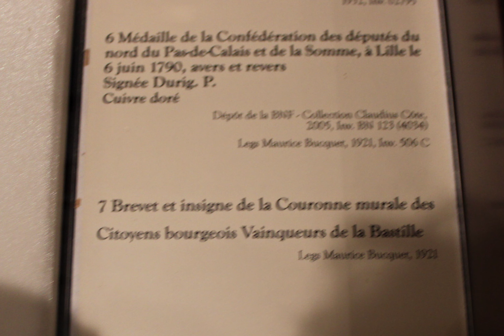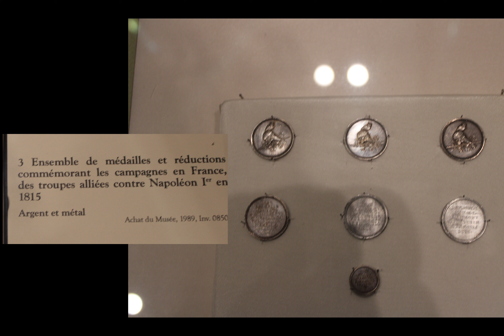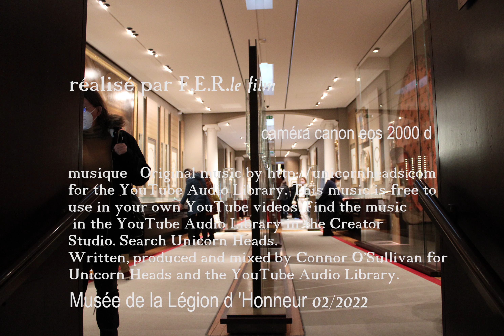@ Légiondhonneur ,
Le musée a été créé à l’initiative du général Dubail, Grand Chancelier de la Légion d'honneur, et financé grâce à une souscription ouverte parmi les légionnaires et les médaillés militaires, dont le succès fut particulièrement vif aux États-Unis. Il a été inauguré en 1925. Au noyau initial des collections, composé du fonds de la Grande Chancellerie, de dépôts des musées nationaux, se sont ajoutés, au fil du temps, de nombreux dons de collectionneurs [coll. Maurice Bucquet (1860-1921), coll. La Tour d'Auvergne Lauragais, coll. Pierredon], mais également des dons effectués par des États étrangers afin de compléter les collections existantes [Fédération de Russie, Pologne...], enfin d'achats prestigieux et dations [écrin des décorations de Cambacérès en 1982, collier de l'ordre royal des Deux-Siciles d'Achille Murat en 20021]. À noter depuis 2008, le dépôt par Antonio Benedetto Spada de sa collection au Musée : cette collection est sans doute la plus importante en main privée.